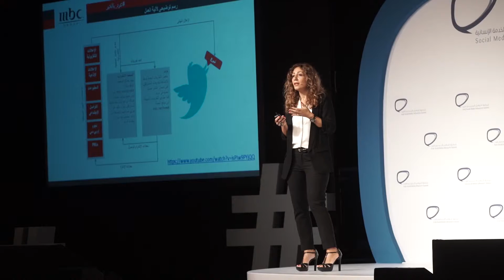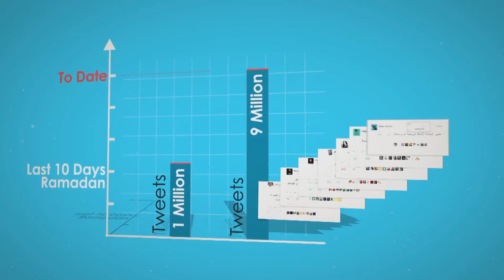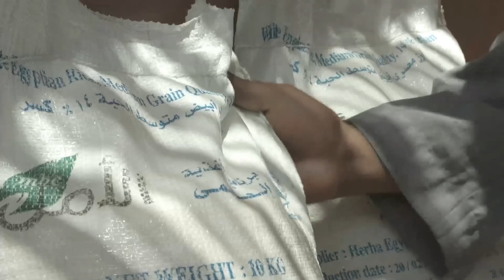أم بي سي الأمل يتجدد كل عام - مريم فرج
ملتقيات التواصل الاجتماعي لخدمة الإنسانية تهدف إلى رصد أفضل التجارب المحلية والعربية والعالمية في تفعيل استخدام وسائل التواصل الاجتماعي في القطاعات المعنية بخدمة الإنسانية مثل خدمة المجتمع والصحة والتعليم والعمل الخيري وغيرها من القطاعات.